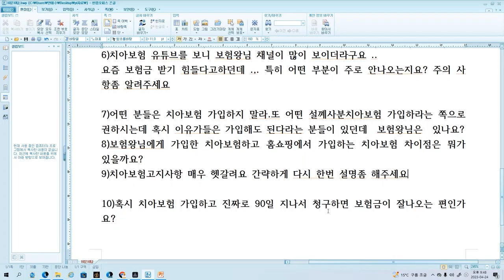치아보험 가장 많이하는 질문 BEST 10 !! (알면받고 모르면 못받음ㅠ)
살면서 치아보험 보상받는 꿀팁에 대해서
설명드릴게요 ~